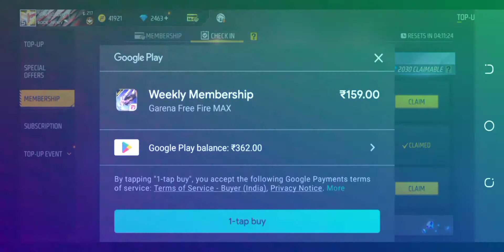RED CRIMMINAL 🥺NIKAL N KA LIYE 😛😁